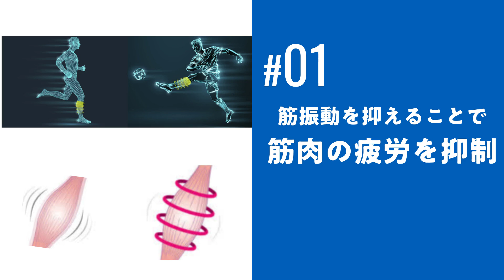ZAMST（ザムスト）商品説明 カーフ＆アンクルスリーブ